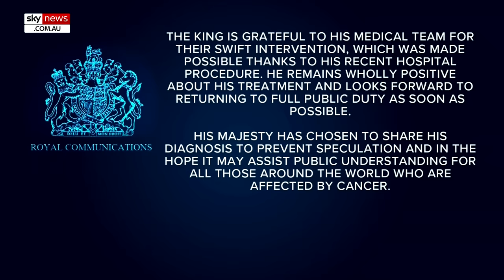'Been coming for some time': King Charles reportedly 'wasn't well' before Christmas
Royal biographer Tom Bower says although King Charles’ cancer diagnosis comes as a “great shock”, it’s reportedly been “coming for some time”.

Mr Bower joined Sky News Australia host Piers Morgan and royal commentators to discuss the King’s diagnosis.

“It does come as a shock – but on the other hand I must say that before Christmas, someone, a neighbour of his in Highgrove did tell me that the King wasn’t well," he said.

“And also warned that Queen Camilla is not in perfect health either.

“So I think that although it seems like it's a great shock tonight to us, I think this has been coming for some time.”